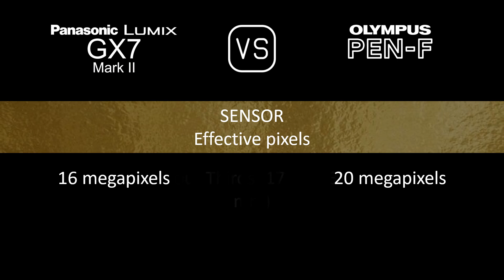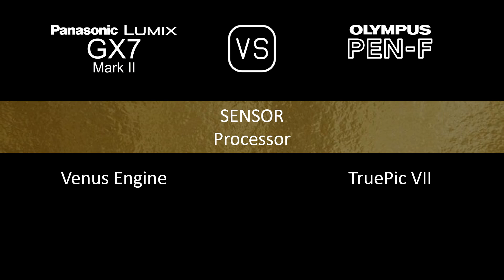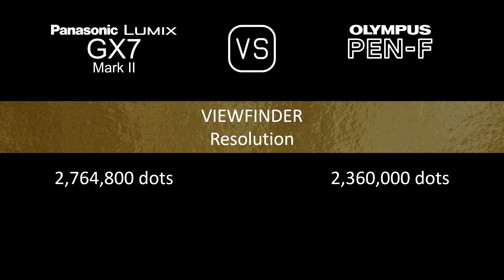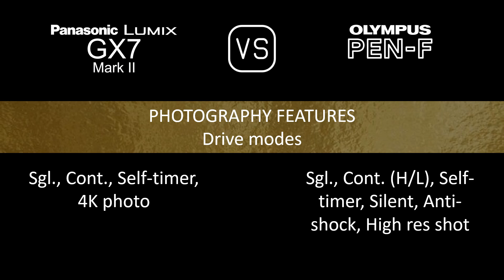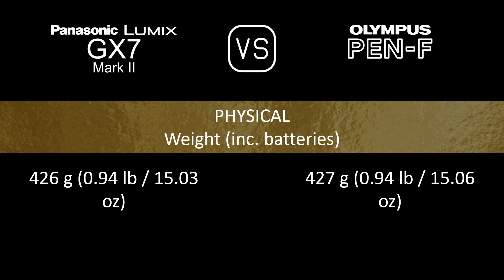Panasonic Lumix GX7 Mark II vs. Olympus PEN-F: A Comparison of Specifications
This video overviews the Panasonic Lumix GX7 Mark II and the Olympus PEN-F in a parallel comparison of specifications.

00:24 LAUNCH
00:32 BODY
00:41 SENSOR
01:05 IMAGE
01:21 OPTICS & FOCUS
01:50 SCREEN
02:10 VIEWFINDER
02:26 PHOTOGRAPHY FEATURES
03:27 VIDEOGRAPHY FEATURES
03:43 STORAGE
03:47 CONNECTIVITY
04:16 PHYSICAL
04:36 MISC